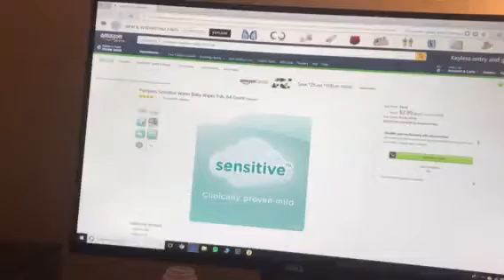sensitive Clinically proven mild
Pampers wipes